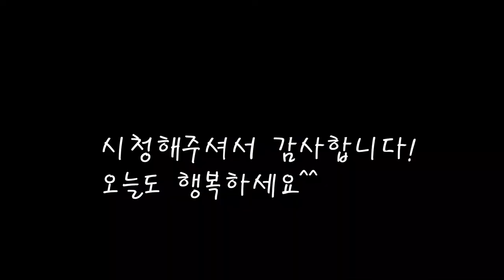맛있게 매운맛 오징어볶음/쉽게만드는 오징어볶음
두툼하고 싱싱한 오징어로 볶음을 만들어봐요.
야채도 듬뿍넣고 매콤하게 볶아내니 풍미가득한 오징어볶음이되었네요.
[오징어볶음]

*재료
조선호박 1/2개=280g
양파 1개=210g
오징어 2마리 430g
당근 1/2개=65g
청양고추 2개=25g
대파 1개
카놀라유 1큰술
마늘 1스푼+1/2스푼
진간장 1스푼
소주 1스푼
매실청 1큰술+1/2큰술
천일염 1/2스푼
고추가루 2큰술+1스푼
참기름 1스푼
깨 1스푼
홍고추 한꼬집

*만드는 법
1.야채와 오징어를 길쭉하게 잘라준다.
2.팬에 기름을 넣고 오징어를 먼저볶아준다.
3.오징어가 거의익을때 야채를 넣어준다.
4.마늘,진간장,술,매실청을 넣어준다.
5.소금과 고추가루를 넣고 잘볶아준다.
6.참기름을 넣고 파도 넣어준다.
7.홍고추를 넣고 깨를 뿌려주면 완성된다.